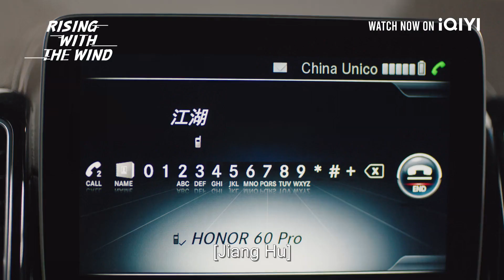Xu Si sedang mencari Jianghu | EP28 | Rising With the Wind 我要逆风去 | iQIYI Malaysia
《Rising With the Wind》 - ️⏩ Download iQIYI App & watch full episodes now with BM / EN subtitle!

✨Cast

🎬Introduction
Drama China "Rising With the Wind" ialah drama tempat kerja bandar kontemporari arahan Zhao Yilong ("A Writer's Odyssey") dan dibintangi oleh Gong Jun ("Word of Honor") serta Zhong Chuxi ("The Master of Cheongsam"). Drama ini diadaptasi daripada novel dengan nama yang sama oleh pengarang Wei Zai. Ia menceritakan kisah kebangkitan semula jenama nasional di bawah kesan ekonomi e-dagang. Xu Si (lakonan Gong Jun), seorang pelabur yang berhijrah dari bank pelaburan Hong Kong dan kembali ke syarikat pelaburan di China, bertemu dengan Jiang Hu(lakonan Zhong Chuxi), anak perempuan tunggal pengerusi kumpulan jenama pakaian nasional. Mereka tak suka satu sama lain kerana mempunyai konsep perniagaan yang berbeza. Perniagaan ayah Jiang Hu tiba-tiba muflis, Jiang Hu seperti jatuh dari awan ke lantai dalam satu malam. Malah Xu Si yang sentiasa bercita-cita tinggi dalam kerjayanya yakin bahawa dirinya boleh membeli jenama kasut bertapak getah "Tengyue" yang dicipta oleh ayah Jiang Hu, ini membuat Jianghu yang terdesak memutuskan untuk mengekalkan "Tengyue" dalam apa jua keadaan. Selepas beberapa kali perlawanan, Xu Si akhirnya membuat perjanjian hidup dan mati dengan Jiang Hu berkenaan sama ada dia boleh menghidupkan semula "Tengyue"... Drama ini akan disiarkan secara dalam talian di Laman International iQIYI (iq.com).